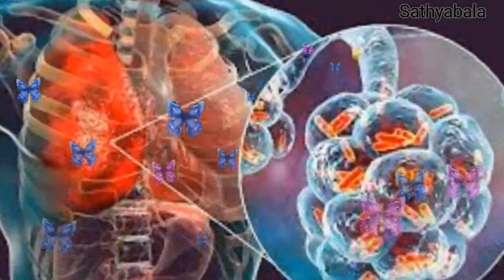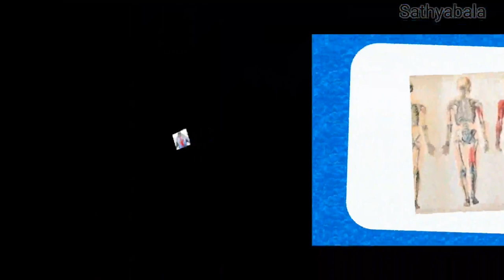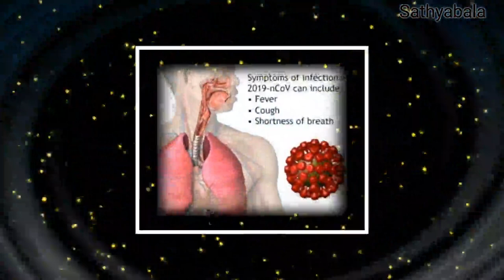crocin tablet, crocin pain relief, crocin advance pain relief tablet, crocin paracetamol, crocin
crocin tablet
crocin pain relief
crocin advance pain relief tablet
crocin paracetamol
crocin paracetamol tablet
crocin syrup
crocin drops
crocin drops baby
crocin 650
crocin 240 syrup
crocin 120
crocin syrup for baby use
crocin tablet pregnancy
crocin tablet uses
crocin tablet 650 mg
crocin tablet uses in tamil
crocin tablet advertisement
crocin tablet in pregnancy
crocin tablet 500
crocin tablet price
crocin pain killer
crocin pain ad
crocin pain tablet
crocin pain relief vs combifam
fever tablet
cold tablet
headache tablet
pain killer tablet
pain relief tablet
paracetamol tablet
Healer baskar